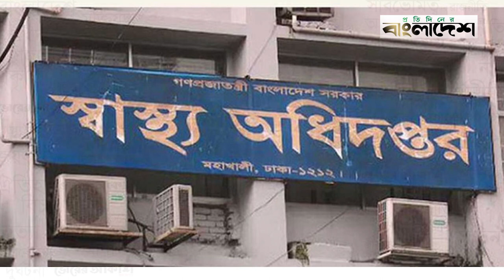এ বছর ডেঙ্গুতে মৃ ত্যু অর্ধশত | Dengue Situation | Protidiner Bangladesh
»» Office Address:
Bangladesh.